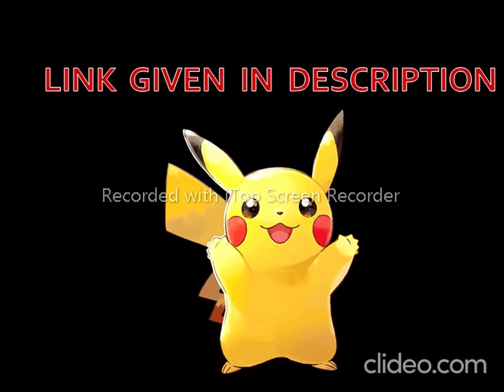Pokémon Talonflame All Attacks || Pokémon Moves And Attacks || # 78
Pokémon Talonflame all Moves, Attacks & Skills :-

Hello Friends, In this video...I show you the attacks of Pokémon Talonflame with its names and images, gifs etc. All the moves, attacks or skills that shown in this video are only the main attacks of this pokemon. Don't ask me about the attacks of this video because all the attacks that added in this video are added by me through the search on the internet.